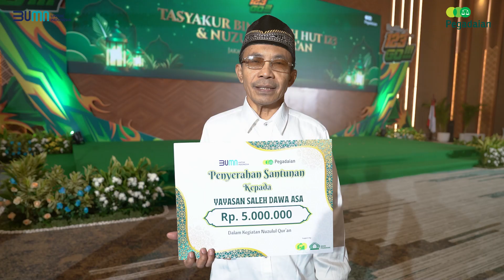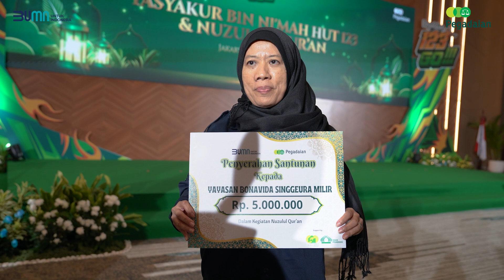HUT 123 Tahun, Pegadaian Gelar Tasyakur Bin Ni'mah dengan Berbagi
Sebagai bentuk rasa syukur di perayaan HUT ke-123, PT Pegadaian menggelar acara Tasyakur Bin Ni'mah dengan berbagi dalam bentuk santunan kepada anak yatim dan bantuan kepada 20 yayasan yang berlangsung di Ballroom The Gade Tower Jakarta pada Senin, 1 April 2024.

Turut hadir Komisaris Utama PT Pegadaian Ibu Loto Srinaita Ginting, Direktur Utama PT Pegadaian Bapak Damar Latri Setiawan beserta Jajaran Direksi, Dewan Penasihat IIKP, dan Tokoh Agama Ustadz Subki Al Bughury